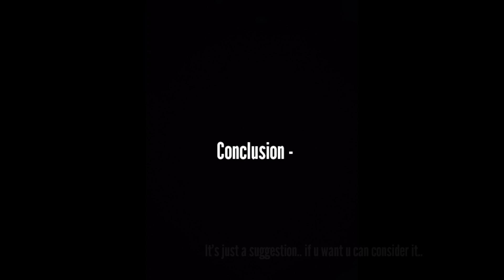Course Review of Web development by CodeWithHarry and Apna College | AmanJeet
Hey !!
In this Video I have talked about Pros and cons of following both the channel for Web development and at the end I have given some suggestions do consider it if u think this will help you...

Linkdin..

Hashtags..